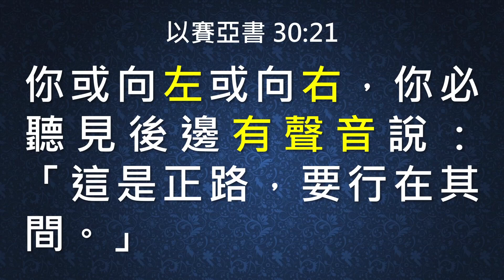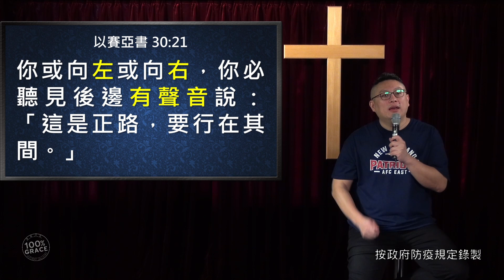如何明白神對你說什麼｜洪鉅晰牧師｜恩寵教會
本信息由恩寵教會-洪鉅晰牧師主講，節錄自「神蹟的關鍵與步驟」